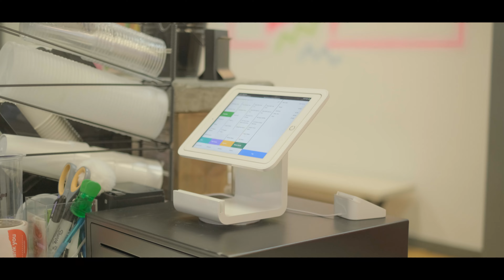10FORTEN / ROLLERBLADE ACROSS AMERICA / WEEK 3 TRAINING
WEEK 3 OF TRAINING IS UNDERWAY!

Louis Chaix and I have been working on creating a project for the community around us. Louis will be Rollerblading from Los Angeles, CA to New York City, NY in order to raise awareness and funds for research for Steven Johnson Syndrome and Toxic Epidermal Necrolysis.

Louis Chaix is a 24-year-old senior transfer student from Nance, France, and survivor of Toxic Epidermal Necrolysis. The skin disease that causes his body to burn inside out causes 2nd-degree burns on 80% of his body surface at the age of 6.

After miraculously surviving and chasing his dreams for the past 17 years all over the world, I decided to be a part of something greater than myself.

This is with the help of his 10FORTEN TEAM Louis will be rollerblade in the summer of 2022. We are beyond excited and humbled to share this story with you and to build a strong community of people who are willing to change the world around them.

Together, let’s give hope one stride at a time.

As crazy as this journey sounds we know that with the drive, the Love, and the support we are trying to build around us we can accomplish anything.

As my favorite poem goes:

« I am the master of my fate, I am
The captain of my soul. »

Which is exactly why I am @10forten.

Are you?